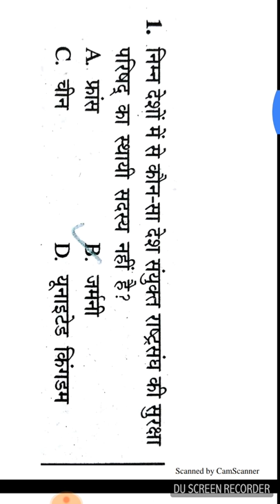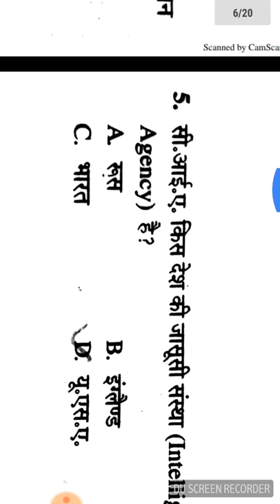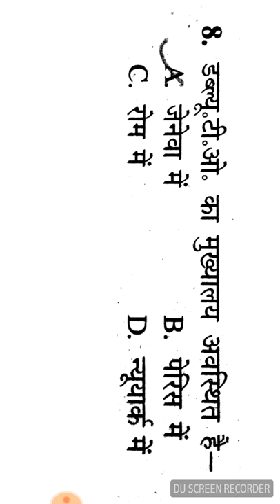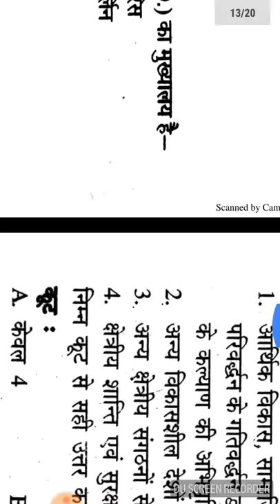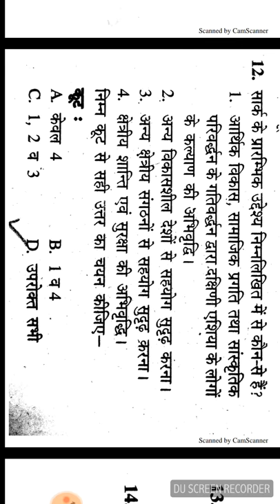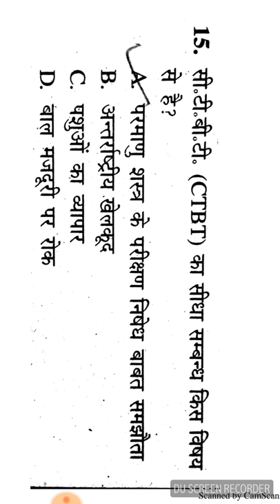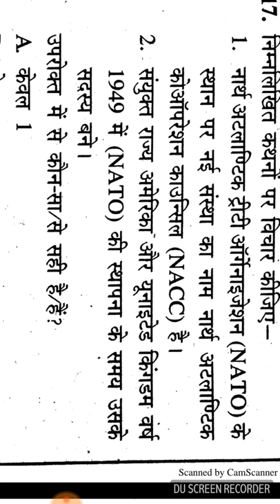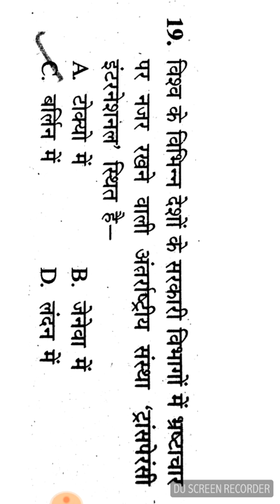INTERNATIONAL ORGANISATIONS MCQ QUESTIONS ANSWER (2/5/2018)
International organisations MCQ question and answers |
International organisations |
Hello,
         welcome to YouTube ORIGINAL EDUCATION Channel l
About This video-Useful to candidate who fill the form KVS Ldc,RRB,SSC,CGL, ETC.
Tips Cover :-
ORIGINAL EDUCATION,
International organisations,
World organisations,
International organisations MCQ software,
International organisations MCQ test,
International organisations MCQ in English,
International organisations MCQ questions,
International organisation  Tops 20,
List importantand  International organisation and Headquarter,